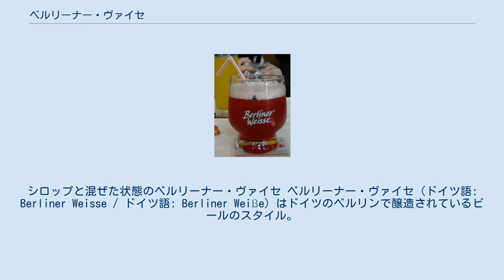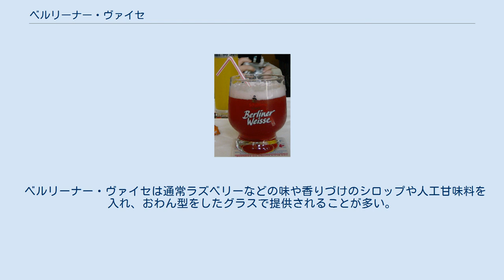ベルリーナー・ヴァイセ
シロップと混ぜた状態のベルリーナー・ヴァイセ ベルリーナー・ヴァイセ（ドイツ語: Berliner Weisse / ドイツ語: Berliner Weiße）はドイツのベルリンで醸造されているビールのスタイル。
「ベルリンの白ビール」の意味であり、日本語のカタカナ表記としては、ベルリーナ・ヴァイセ、ベルリナー・ヴァイセ、ベルリナー・ヴァイスと表記されることもある。
 軽い酸味があり、澄んでいないアルコール度数約3%の上面発酵のビールである。
 ベルリーナー・ヴァイセはオオムギとコムギの両方のモルトを組み合わせて作るビールであり、色の形成を最小限にするためホップ乾燥所で極低温で保管する特徴を持つ。
また、イーストと乳酸菌による醗酵もベルリーナー・ヴァイセを特徴付ける要素の一つである。
シロップを混ぜて提供される際のカクテルのような鮮やかな色合いや、飲む際にストローを使用する点もベルリーナー・ヴァイセの特徴の一つである。
 19世紀後半までに、ベルリーナー・ヴァイセはベルリンで最も人気のあるアルコール飲料となり、約50のビール醸造所がベルリーナー・ヴァイセを作っていた。
しかし、20世紀後半には、ベルリンでベルリーナー・ヴァイセを作る醸造所はわずか2つとなった。
ベルリーナー・ヴァイセはEU内で原産地名称保護を受けており、ベルリンで醸造されるビールのみがベルリーナー・ヴァイセを名乗ることができる。
アメリカ合衆国やカナダでは同様のスタイルのビールが醸造所で数多く販売されており、これらの醸造所はウァイス（Weisse）のラベルで販売を行っている。
 ベルリーナー・ヴァイセはドイツ北部で製造が盛んな白ビールの中のご当地ビールとでも言うべきものであり、その起源は少なくとも16世紀まで遡る。
 多くのビールの専門家が、ベルリーナー・ヴァイセの起源をハンブルクで生産された詳細不明のビールに挙げている。
16世紀の醸造事業者、コート・ブロイハンがこのビールを真似て製作、発展させたと考えられている。
ブロイハンのビール、「ハルバーシュテッター・ブロイハン（Halberstädter Broihan）」は当時非常に人気のあった商品であり、1640年代にベルリンの医者ヨハン・ジギスムント・エルスホルツ（J.S. Elsholz）によりベルリンで醸造が行われた。
他には、プロッツが挙げる説がある。
この説によれば、フランドルからドイツ北部へと移住してきたユグノーがフランダース・レッド・エールとオード・ブラインからベルリーナー・ヴァイセの原型となるビールを作ったとされる。
ドルンブッシュをはじめとする幾つかの出典では、ベルリーナー・ヴァイセが初めて醸造された年を1572年としている。
 フリードリヒ・ヴィルヘルム1世は「我々の気候に非常にあっている」としてプロイセン内での製造拡大を奨励し、彼の息子フリードリヒ2世には醸造の訓練をさせた。
また、1809年にナポレオンの軍隊がベルリーナー・ヴァイセに「北のシャンパン」という名前をつけた逸話がよく知られている。
 ベルリーナー・ヴァイセのアルコール度数は平均約3%であるものの、その度数は店によりまちまちである。
伝統的には、3月に作るビール（メルツェンビア）はアルコール度数が高く、夏季を超えた熟成が許可されている。
また、ベルリーナー・ヴァイセを入れた瓶を砂中もしくは温かい土中に埋めることもあると報告されている。
 ラズベリーシロップを加えて作るベルリーナー・ヴァイセ 現代の製造方法では、一般に割合にして25～50%のコムギを用いる。
また、二次醗酵の際には瓶（ジャクソンは伝統的な製法では数ヶ月間地中に埋めた瓶を使用するとしている）内で醗酵、もしくは乳酸菌を加えて醗酵させる。
 19世紀前半の記録によれば、ベルリーナー・ヴァイセはコムギ5にオオムギ1の割合で醸造し、二次発酵もしくは乳酸菌を加えることで酸味を増したものを飲んだとされる。
 ベルリーナー・ヴァイセの生産は19世紀に最盛期を迎え、当時ベルリンで最も人気のあるアルコール飲料となり、700のビール醸造所がベルリーナー・ヴァイセを生産していた。
しかし、20世紀末には、ベルリン市内にはわずか2つの醸造所のみがベルリーナー・ヴァイセを生産する状況となり、ドイツ国内でも手で数えられるほど少数となっている。
ベルリン市内に残る2つの醸造所、ベルリーナー・キンドル（Berliner Kindl）とシュルタイス（Schultheiss）は...